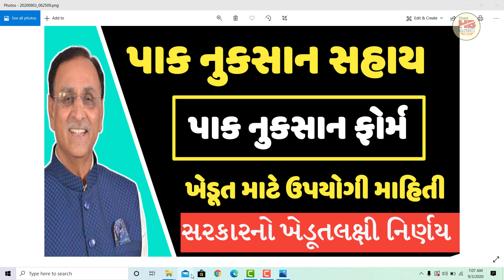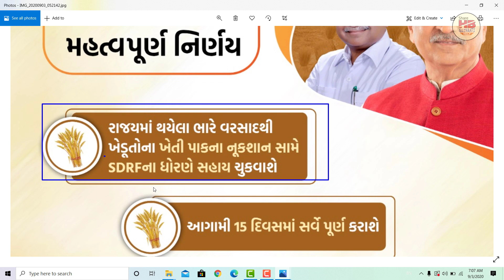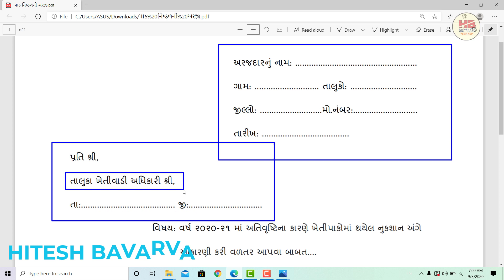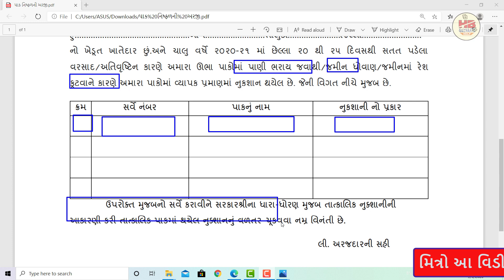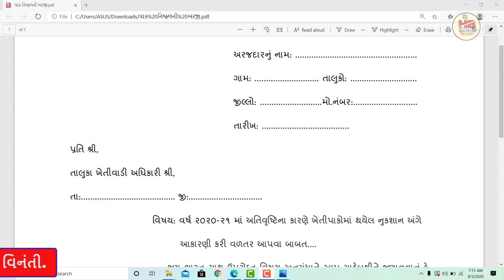પાક નુકસાન ફોર્મ 2020 | પાક નુકસાન સહાય | ગુજરાત સરકારનો નિર્ણય | વઘુ વરસાદ નુકસાન સહાય ફોર્મ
આ વિડીઓ અંગે :
mitro aa video ma pak nuksan shaya form 2020 ni mahiti aapvama aavel che form kevi rite bhrvu ane pak nisfla shay ni mahiti aapel che